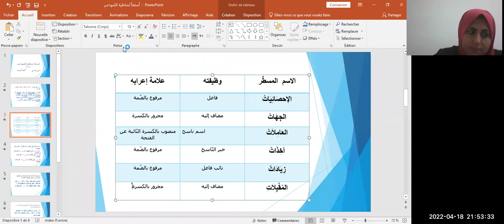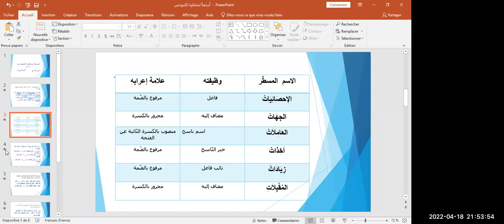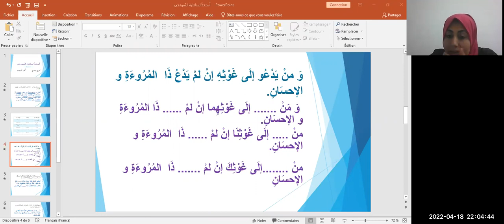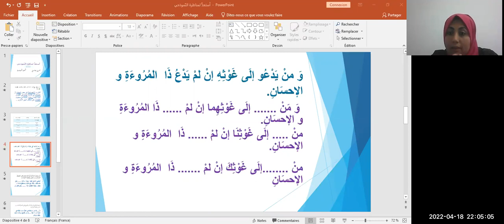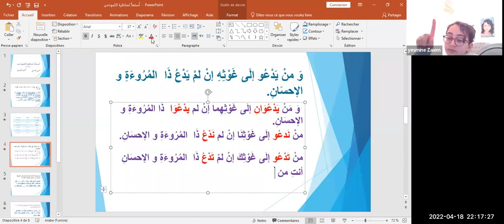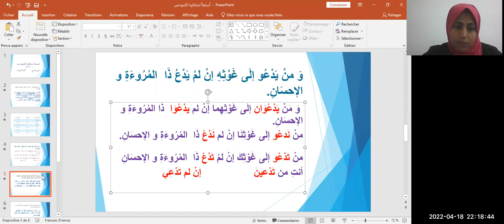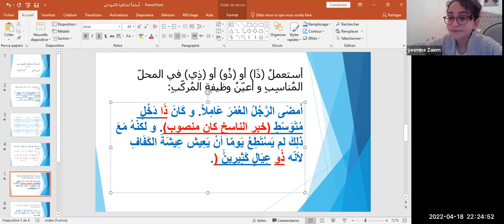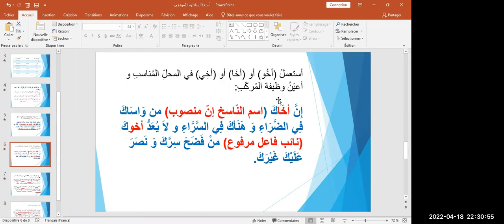حصة تجريبية في العربية